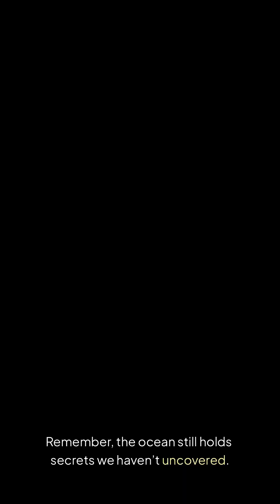Unveiling the Mysteries of the Mariana Trench Strange Creatures or Ocean Myths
Dive into the abyss with us as we explore the chilling mysteries of the Mariana Trench! From strange sounds and crushed submarines to sightings of massive, unknown creatures, we uncover the eerie events that have baffled researchers for decades. Could a Megalodon still lurk in the depths, or are these just oceanic myths? Join us as we revisit expeditions from 1960 to 2003, including the Trieste dive and Global Challenger incidents, and question what lies in the Challenger Deep. Is it science, conspiracy, or something else?